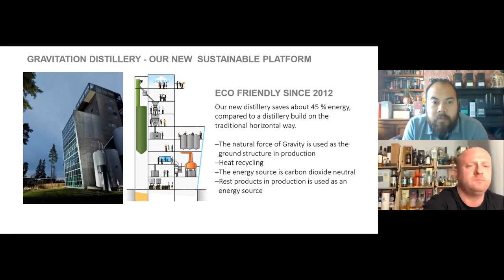Mackmyra Whisky Indulging - Tue 28 Jul, 2pm, Belfast Whiskey Week 2020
Paul joins representatives from Mackmyra distillery to explore the range of whiskeys they have to offer.